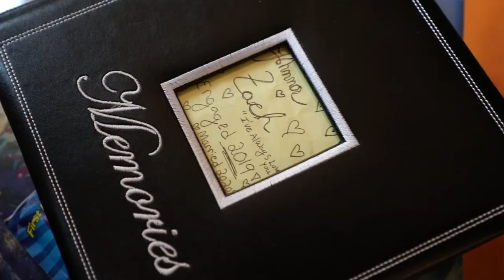New Hampshire Barn Wedding :: Teaser Video :: Festivity Films :: New Hampshire Wedding Videographer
Teaser for Johnna & Zachary's wedding film.

Festivity Films: Maine Wedding Videographer
1 minute teaser video is included in all our packages!